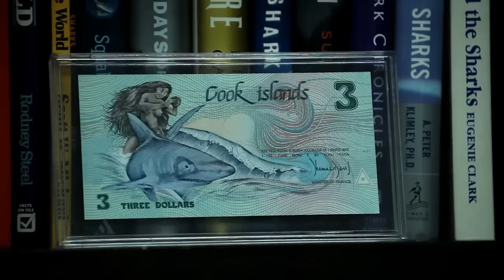Hell's Bay Boatworks - Save the Sawfish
Save the Sawfish is a short film on the Short-tooth Sawfish, an extremely endangered species inhabiting South Florida and Everglades National Park. Join Dr. George Burgess and the rest of the University of Florida Sawfish Research Team on their Hell's Bay Neptune as they capture and collect information on one of the oceans most unique species.

This is a special presentation in cooperation with Hell's Bay Boatworks, Guy Harvey Ocean Foundation, and the University of Florida.

And don’t miss the rest of our News & Media content—including podcasts—waiting for you on our website. While you're there, take a look at our full lineup of skiffs and bay boat. Whatever water you run, there's a Hell’s Bay built for it